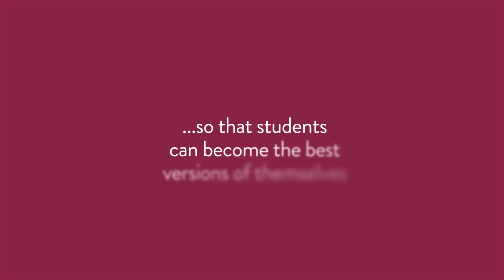St George's Weybridge Activity Centre - Thank You!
A short thank you video to the generous Georgian Family who have supported the 150th anniversary Activity Centre campaign.

Photo credits: ©Hundven-Clements Photography